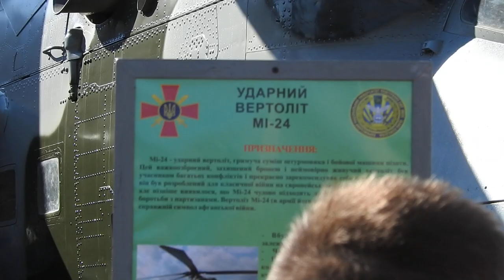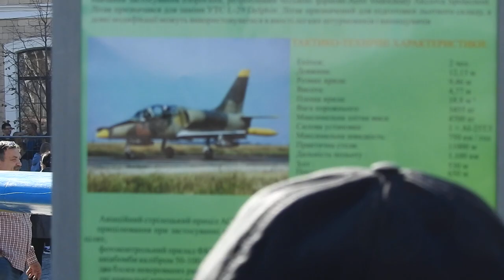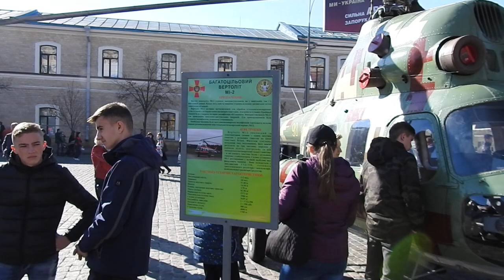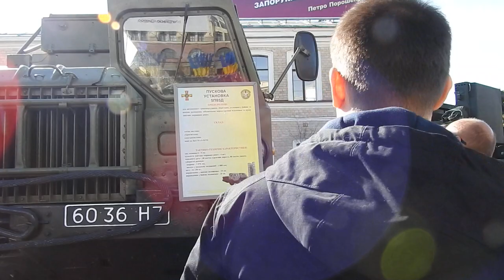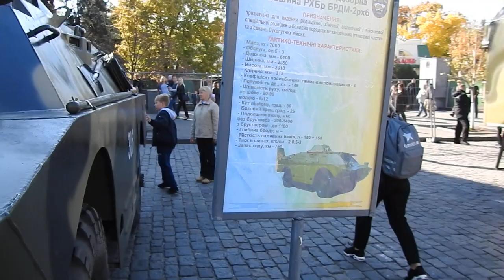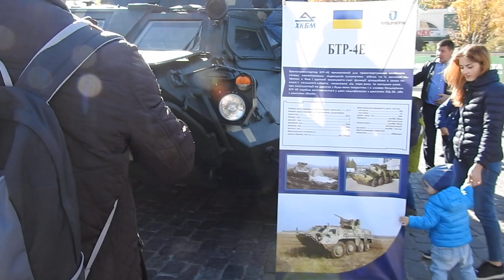Военная техника в Харькове 14 октября 2018 День защитника Украины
На площади Свободы в Харькове 14 октября 2018 года к Дню защитника Украины выставка военной техники: самолёты, вертолёты, танки БТР-ы.